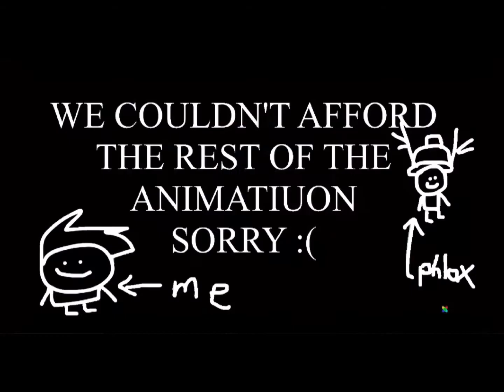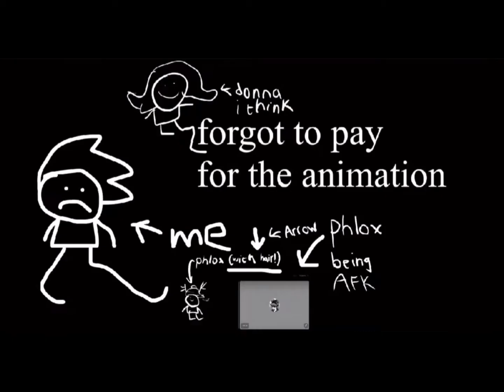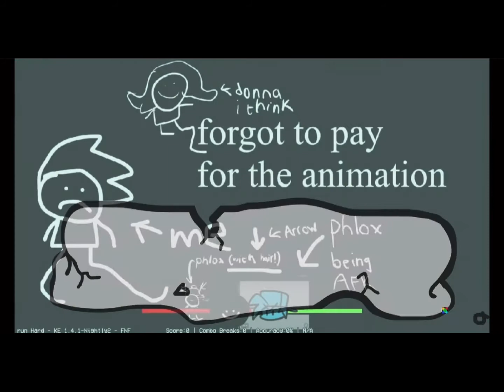Cool X Gaming plays Bob mod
Bob is mad also I recorded this in my livestream so skip it to 2:32:28 then you will see me play the bob mod